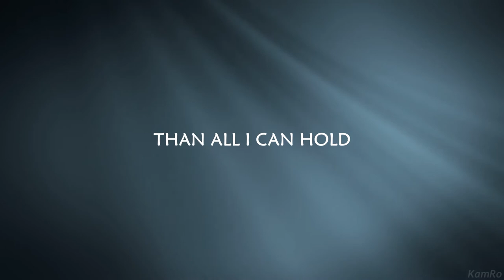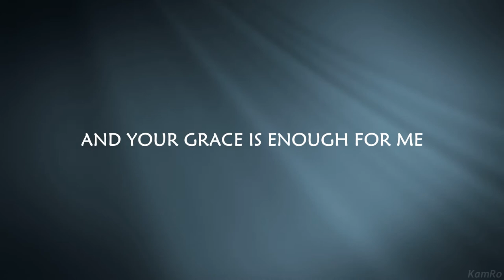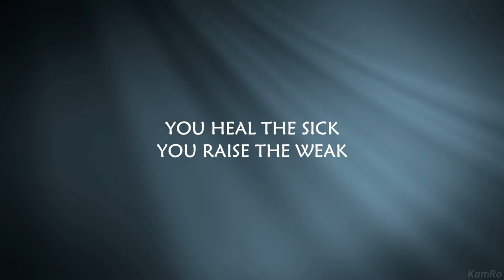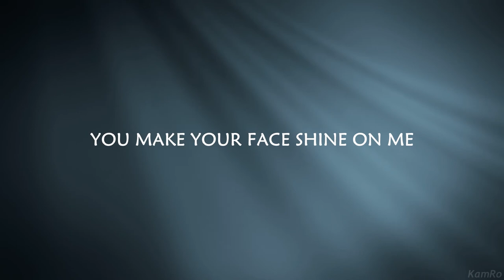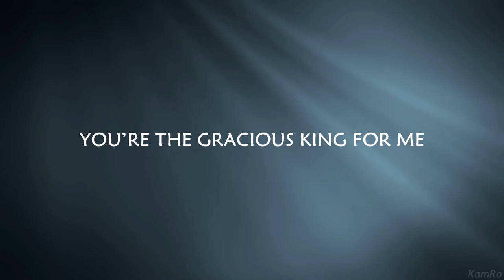Caleb Jules - GRACIOUS KING (Lyric Vid) ft. Esther🇷🇼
PSALMS 116:5

CREDITS
Song : Gracious King
Artist/Songwriter : Caleb Jules ft. Esther

GRACIOUS KING Lyrics.

VERSE 1
Your love is greater
Than all I can hold
It's precious than all
The wonders of this world

PRE-CHORUS
And your grace is enough for me, Jesus

CHORUS
You heal the sick
You raise the wick
And make them strong
Lord you are good
Your love is wide
Your mercy reigns
Your grace abounds in everything
Jesus, you're the gracious King for me

VERSE 2
You always amaze me
In your kindness
From time to time
You fill me with your joy

BRIDGE
My heart will sing your praise
Now and forever you're great
You make your face shine on me
It's your grace